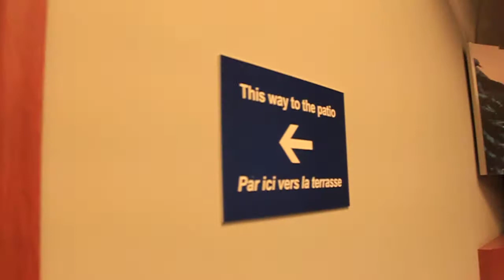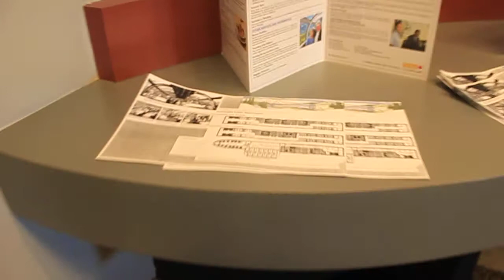A tour of the VIA Rail Panorama Lounge at Pacific Central Station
It seems a bit small.